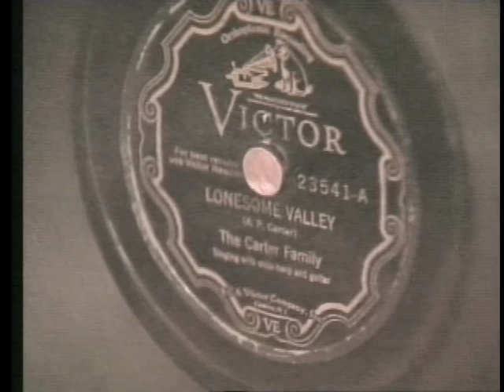Jim and Jesse McReynolds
Jim and Jesse McReynolds at Slagle's Pasture in Carter Co. TN. A clip from the 1996 WCYB documentary on "Bristol:The Birthplace of Country Music."